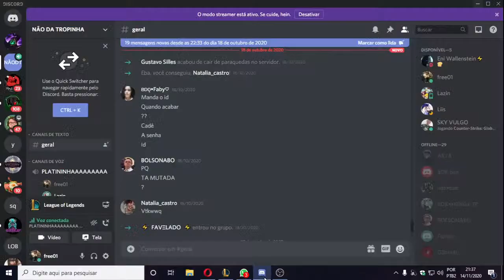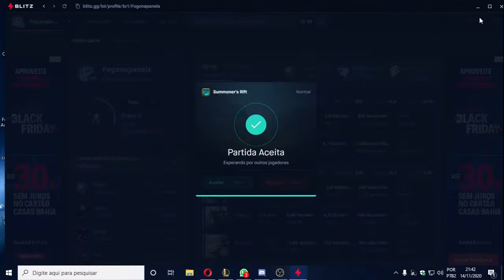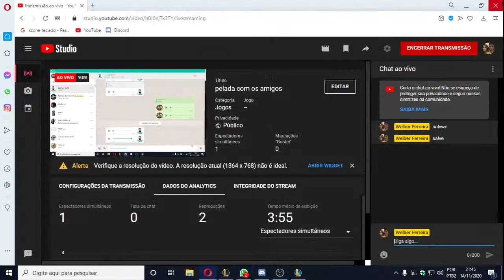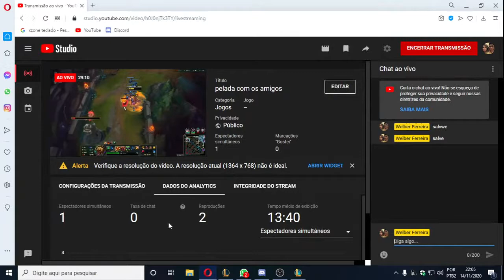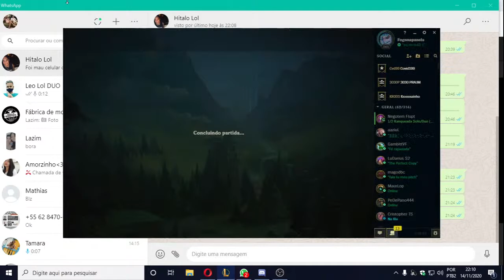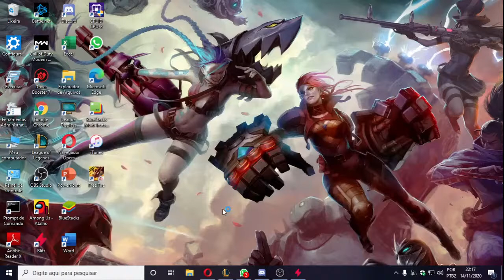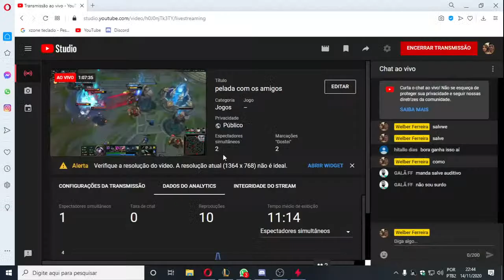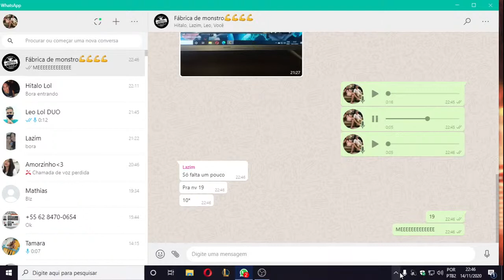pelada com os amigos